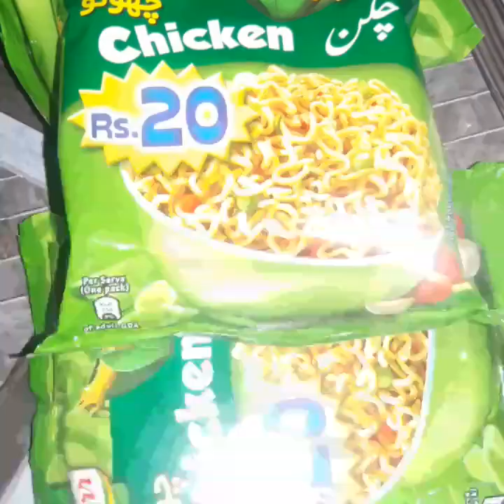Chicken noodles cake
اسلام علیکم ہردلعزیز YouTube family نوڈلز کیک بہت مزےکابنتاہےجوبچوں کو بہت پسند ہے
جلدی سے بنائے اور بتائیں کیسا لگا😊😊😊😊😊😊